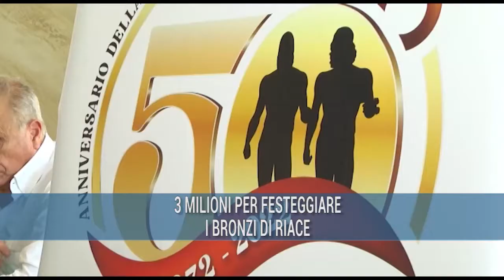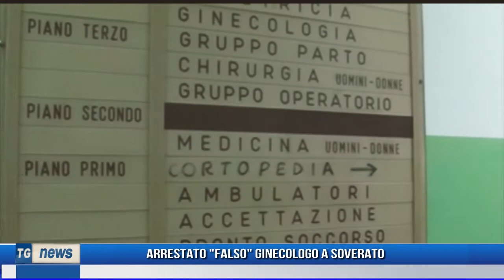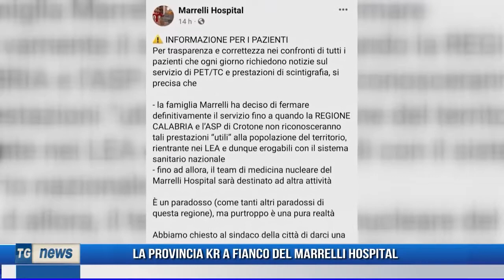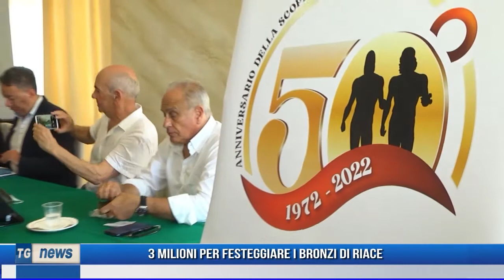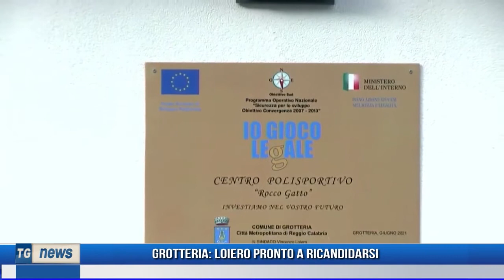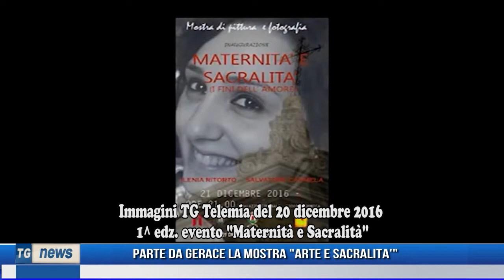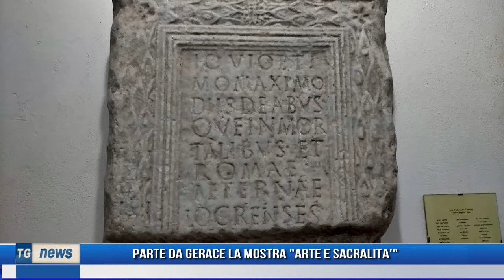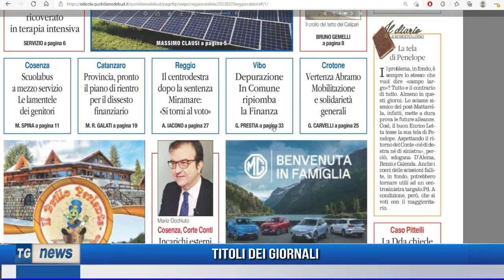TG NEWS DEL 23 FEBBRAIO 2022